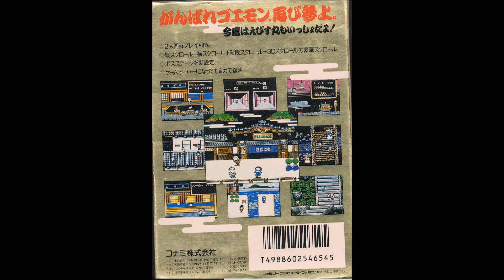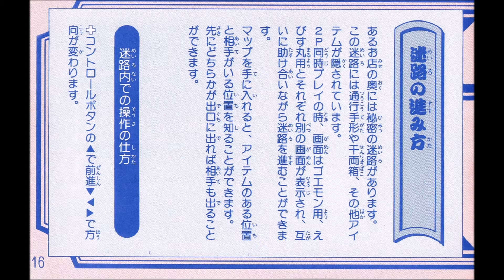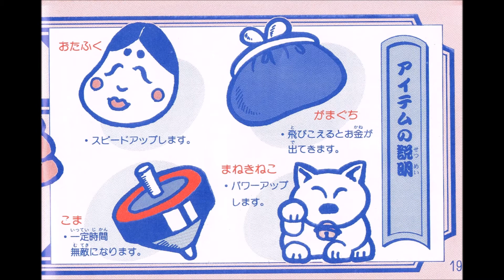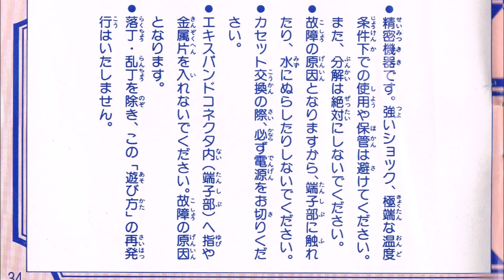【FC】がんばれゴエモン2の説明書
1989年発売がんばれゴエモン2はエビス丸との二人プレイが可能になって楽しくなった。ゴールドのパッケージがかなりかっこいい。